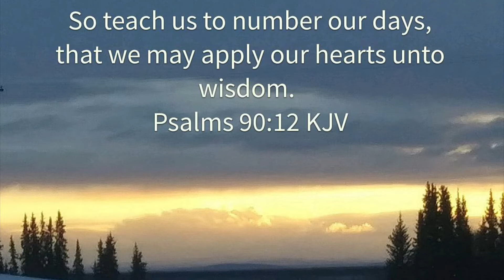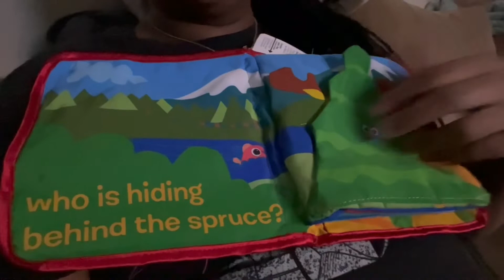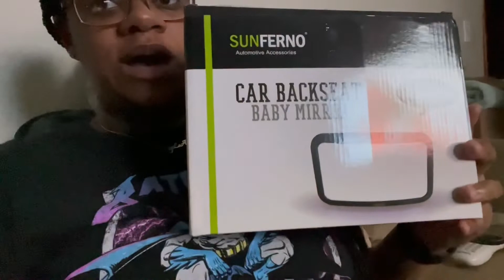MY WATER BROKE THE VERY NEXT DAY | LIGHT NESTING AT 37 WEEKS/ CLEANING BEFORE THE BABY ARRIVES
Share, Sharing is always Caring